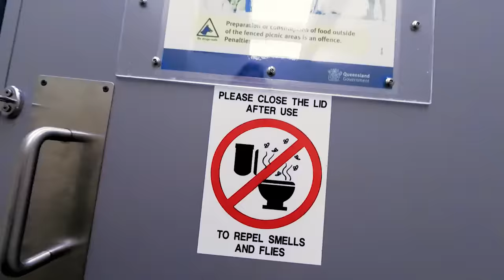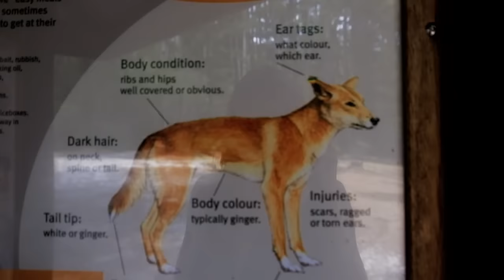Fraser Island Trip 2016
Este es el COOL resultado de 4 días y 4 noches viajando por Fraser Island con estudiantes que viven en distintas ciudades australianas. Explorando la isla de arena más grande del mundo, experimentando lo que es realmente convivir con la naturaleza en Australia entre autopistas de arena, animales salvajes y paisajes increíbles :)

Vídeo 2016: Anna Moretó